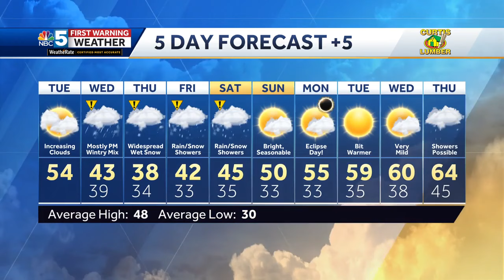Winter storm could bring over a foot of snow in some areas this week